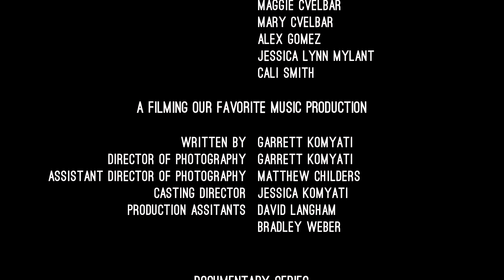VIDEO MUSIC: The Making Of Great Expectations - The Modern Electric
VIDEO MUSIC: A Documentary Series
The Making Of Great Expectations

Directed by: Garrett Komyati
Starring: Michael Hermelin, Matthew Moses, Cody Sankowski, and The Modern Electric
Stage and Light Design: Gus Peders
Production Assistants: Matthew Childers and David Langham
Music: The Modern Electric - Great Expectations (Instrumental). Song produced by Mike McCarthy.

EXTRA SPECIAL THANKS to FRIENDS CHURCH: WILLOUGHBY HILLS and LAKELAND COMMUNITY COLLEGE.